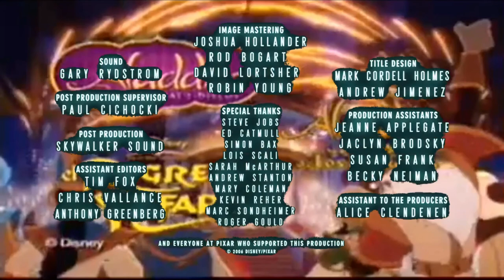28 de setiembre de 2022